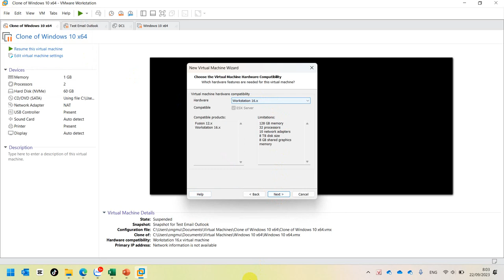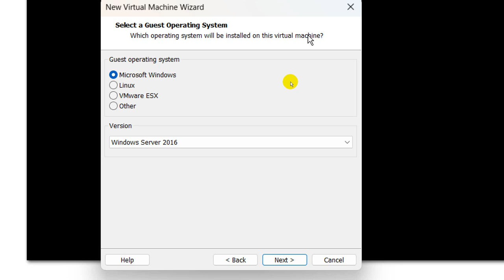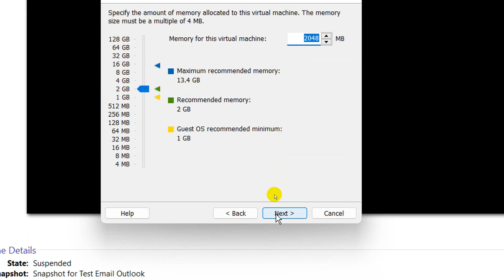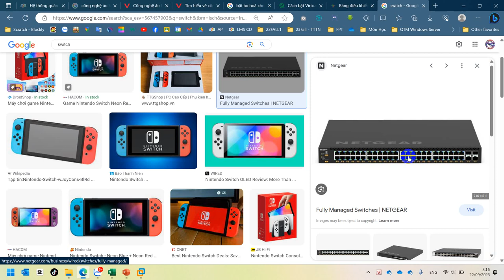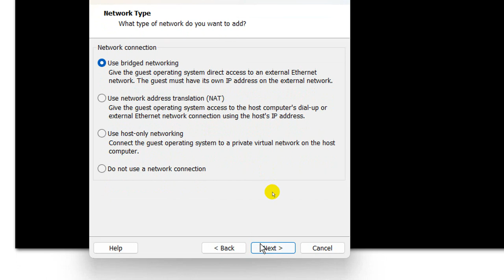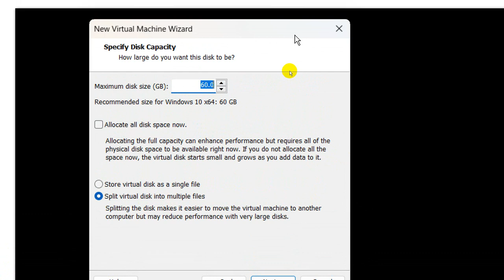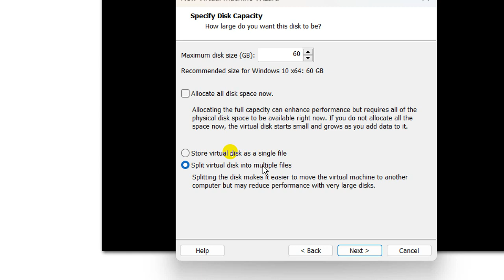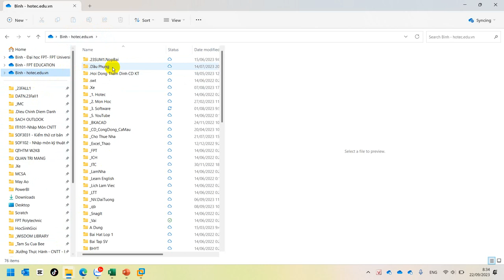Vmware Workstation Hướng Dẫn Tạo Máy Ảo